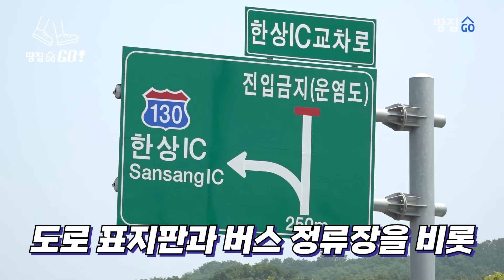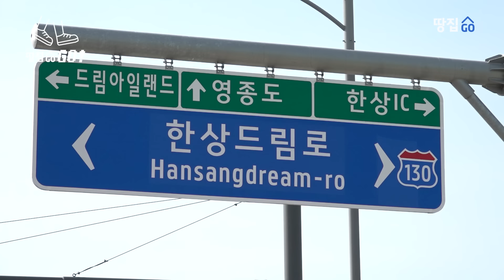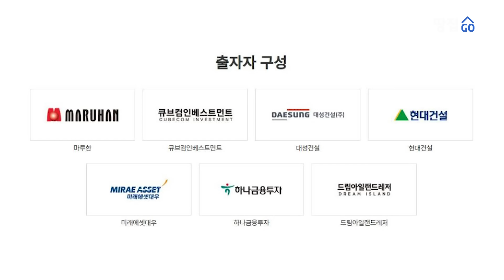12년 만에 최초 공개 ‘한상드림아일랜드’ 바다 위 골프장 내년 개장한다 l 땅집고GO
동북아 허브 인천공항과 서울을 연결하는 관문에 위치한 해양관광레저복합단지 '한상드림아일랜드'

모든 기반시설 공사를 완료하고 이용객 편의 시설 등이 들어설 잔여 부지를 매각합니다.

◆매각 대상 부지 :  근린생활 시설 용지 4개 필지(2917~5413㎡), 주차장 1개 필지(2539㎡), 휴게소 1개 필지(4639㎡) 등 총 6개 필지

◆매각 설명회 장소 : 우림블루라인 3층 대회의실(서울 강서구 염창동 240-21)
- 1차 설명회 : 6월 21일(금) 오전 10시 ~ 12시 / 현장 답사 : 오후 1시 ~ 오후 3시
- 2차 설명회 : 6월 27일(목) 오후 1시 30분 ~ 3시 / 현장 답사 오후 3시 40분 ~ 5시